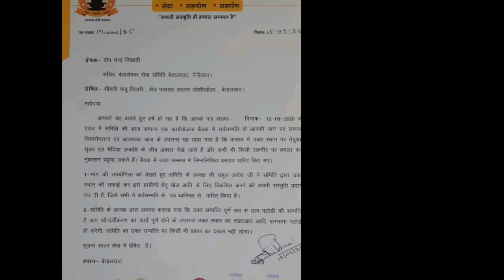बेतालघाट में क्षेत्रवासीयो को समर्पित पटोरी पार्क